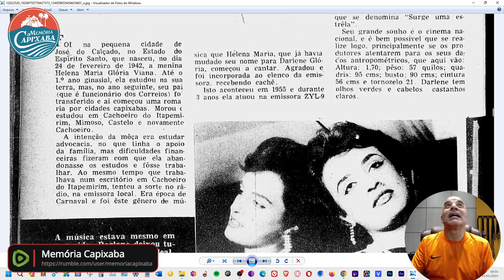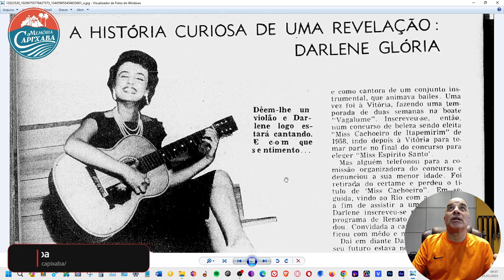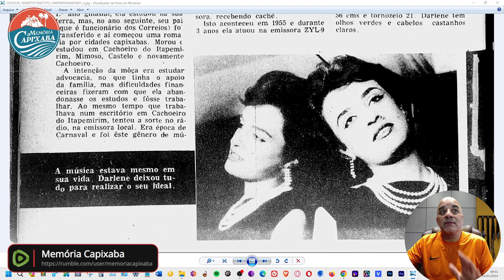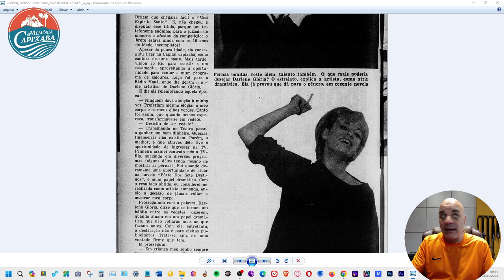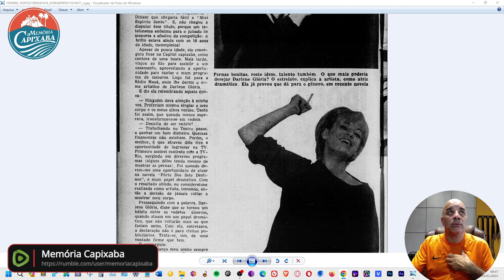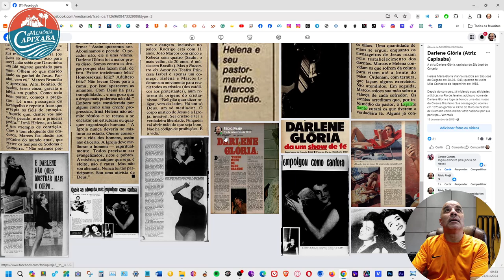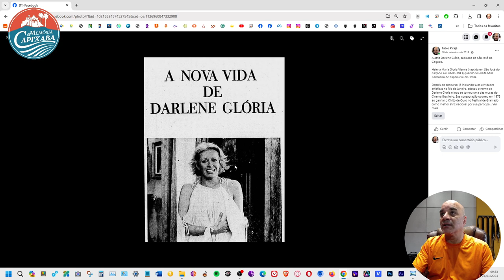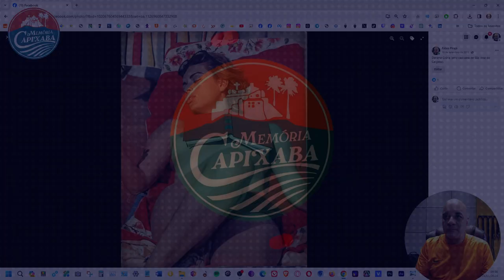Darlene Glória (Atriz Capixaba)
A atriz Darlene Glória, capixaba de São José do Calçado.
Helena Maria Gloria Vianna (nascida em São José do Calçado em 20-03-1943) quando foi eleita Miss Cachoeiro de Itapemirim em 1958.

Depois do concurso, já iniciando suas atividades artísticas no Rio de Janeiro, adotou o nome de Darlene Gloria e logo se tornou uma das musas do Cinema Brasileiro.

Sua consagração ocorreu em 1973 ao ganhar o Kikito de Ouro no Festival de Gramado como melhor atriz nacional por sua participação no filme "Toda Nudez Será Castigada", o 17º de sua carreira.

Darlene Glória, nome artístico de Helena Maria Glória Vianna, nasceu em São José do Calçado, 20 de março de 1943. Ela é broinha, como eu e meus dez irmãos. Meu pai, Servulo Pereira Tatagiba era o dono do Cartório na Cidade.

Darlene Glória - Foto de Aymoré Marolla.
Darlene Glória começou sua carreira como cantora em uma rádio de Cachoeiro do Itapemirim no final da década de 1950.
Em 1958 foi Miss Cachoeiro do Itapemirim e tempos depois foi para o Rio de Janeiro tentar a carreira artística.

Darlene Glória começou sua carreira como cantora em uma rádio de Cachoeiro do Itapemirim[1] no final da década de 1950. Em 1958 foi Miss Cachoeiro do Itapemirim e tempos depois veio para o Rio de Janeiro tentar a carreira artística.

Começou a se apresentar em programas de calouros, se tornou radioatriz e foi vedete do teatro de revista até estrear no cinema em 1964 em Um Ramo Para Luíza.[1] A consagração, contudo, veio em 1973, no filme Toda Nudez Será Castigada, em que viveu a prostituta Geni, ao lado de Paulo Porto. O filme ganhou dois Kikitos no Festival de Gramado, inclusive o de melhor atriz. Ela também conquistou o Coruja de Ouro por esse mesmo papel.

Na televisão ela estreou em 1969 em Véu de Noiva, novela de Janete Clair para a TV Globo. Fez depois também O Bofe na mesma emissora.

No final dos anos 70 a atriz passou por um período de depressão e tentou o suicídio. Abandonou a carreira artística, tornou-se evangélica e assumiu o nome de pastora Helena Brandão. Neste período, se apresentava em teatros juntamente com a banda de rock Rebanhão e com o duo Edson e Tita.[2] Nesta época, também foi homenageada com a música "Helena (Todo Pecado será Perdoado)", do cantor Janires, lançada no álbum Janires e Amigos (1985).[3][4]

Voltou à carreira em 1987 na novela Carmem, da TV Manchete, e depois se mudou para Nova York, onde passou a produzir filmes e vídeos evangélicos. De volta ao Brasil, fez pequenas aparições na TV em programas como Você Decide e A Diarista.

Em 2006 retornou ao cinema com a personagem Vera do filme Anjos do Sol, de Rudi Lagemann. E em 2008 esteve no filme de estreia de Selton Mello como diretor, Feliz Natal.